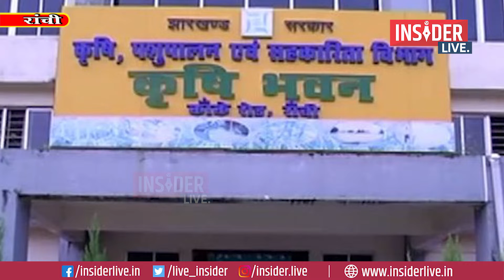InsiderLive : झारखंड को अकाल ग्रस्त क्षेत्र घोषित करने को लेकर सत्ता पक्ष -विपक्ष आमने - सामने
Insider Live News, which is highly popular on YouTube for its accurate, unbiased, and in-depth reporting of issues of
| Top News Today | Hindi News |